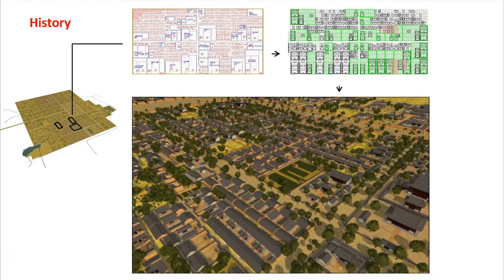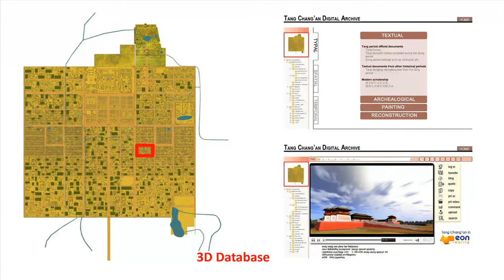IdeasLabs 2013 - Heng Chye Kiang - Using Technology for Urban Preservation Efforts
As urbanization grows rapidly in Asia, people can become dislocated from their roots. Professor Heng Chye Kiang shares a digital solution for strengthening the social fabric. He and his students from the National University of Singapore are using new technologies to reconstruct lost landscapes and preserve memory and identity.